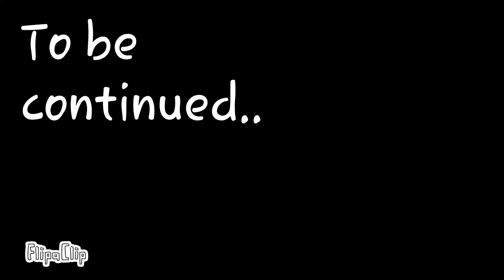The WindCutter Tales reupload part 5 (read description)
This is a reupload because there was problems with the other one. This one looks a little better than the other one anyways but it doesn't have a song with it ;-;